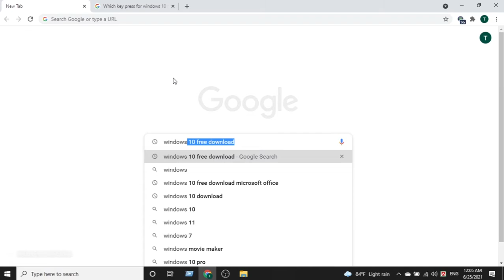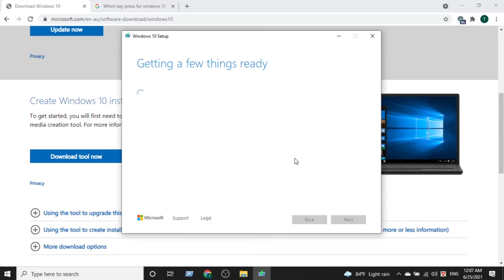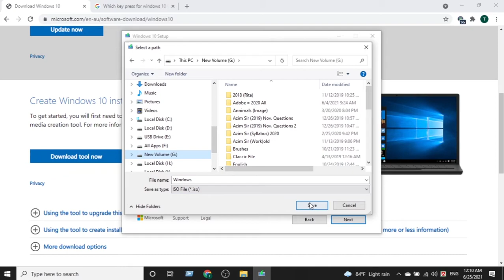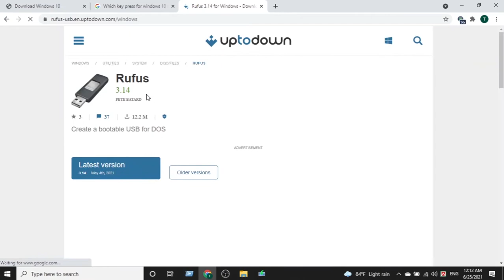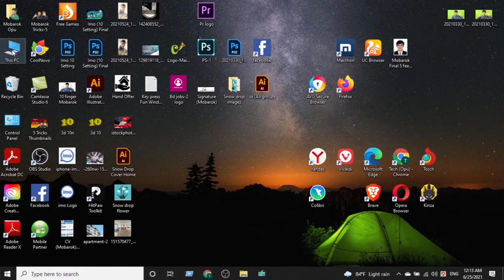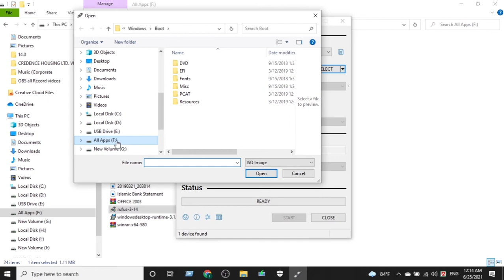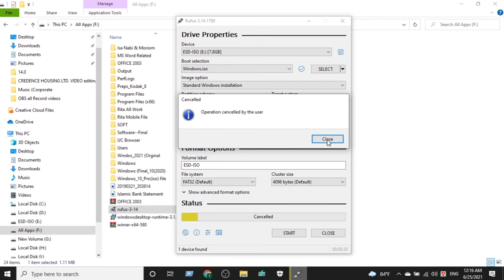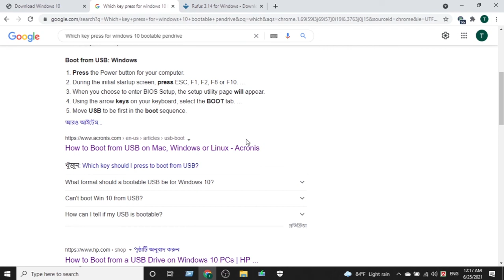উইন্ডোজ ১০ সেটআপ পেনড্রাইভ দিয়ে | bootable pendrive for windows 10 | পেনড্রাইভ বুটেবল করার নিয়ম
How to setup windows 10 in asus, Toshiba & hp laptop or desktop bangla. উইন্ডোজ ১০ সেটআপ সম্পূর্ণ টিউটরিয়াল বাংলা। Windows 10 installation step by step pendrive. bootable pendrive for windows 10. পেনড্রাইভ বুটেবল করার নিয়ম। windows 10 to 11 dowbload. bootable pendrive kaise banaye. windows 10 download. windows 10 download and install bangla. windows 10 setup tutorial bangla. pendrive diye windows 10 setup.

Your Quires:
১। পেনড্রাইব দিয়ে উইন্ডোজ ১০ সেটআপ
২। পেনড্রাইভ বুটেবল করার নিয়ম
৩। উইন্ডোজ ১০ সেটআপ ফুল টিউটরিয়াল
4. windows 10 setup by bootable pendrive